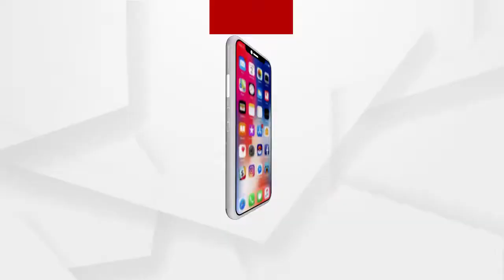ମୋଦି ସରକାର ଥିବା ପର୍ଯ୍ୟନ୍ତ ବନ୍ଦ ହେବ ନାହିଁ ଏମଏସପି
ମୋଦି ସରକାର ଥିବା ପର୍ଯ୍ୟନ୍ତ ବନ୍ଦ ହେବ ନାହିଁ ଏମଏସପି   । ଚାଷୀର ଏକ ଇଞ୍ଚ ଜମିକୁ ମଧ୍ୟ ଅନ୍ୟ କେହି ନେଇପାରିବେ ନାହିଁ  ବୋଲି ବୁଧବାର ଇନ୍ଦୋରଠାରେ ଆୟୋଜିତ କୃଷି ସମ୍ମିଳନୀରେ ଯୋଗଦେଇ କହିଛନ୍ତି କେନ୍ଦ୍ରମନ୍ତ୍ରୀ ଧର୍ମେନ୍ଦ୍ର ପ୍ରଧାନ...